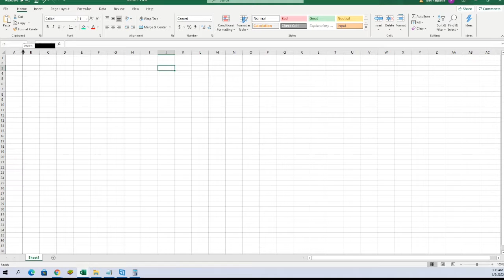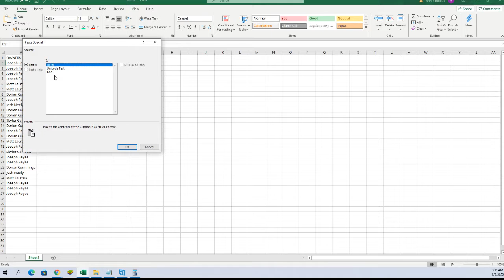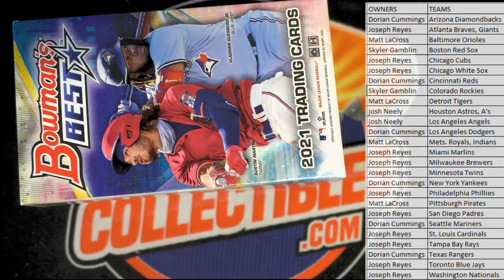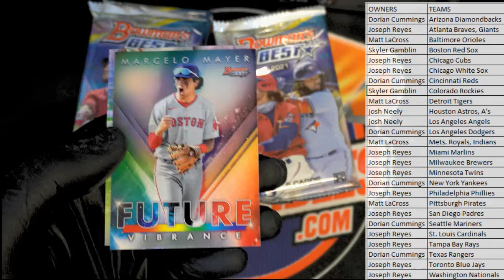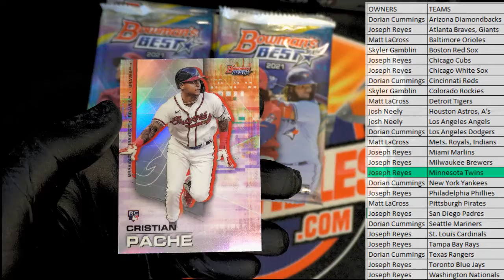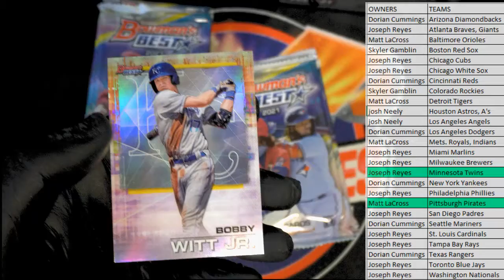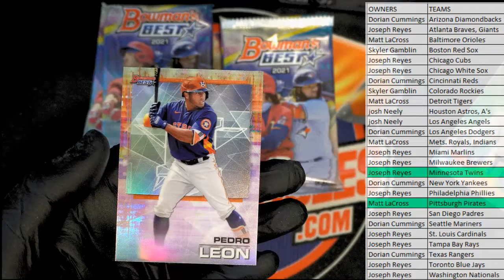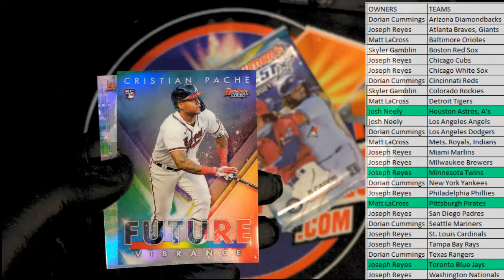2021 Bowmans Best Baseball Hobby ID 21BOWBEST109